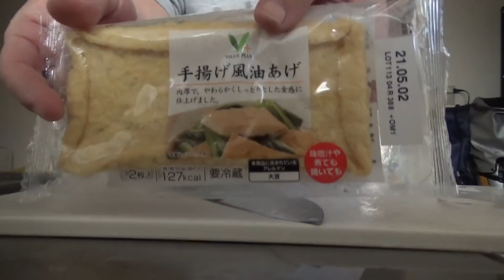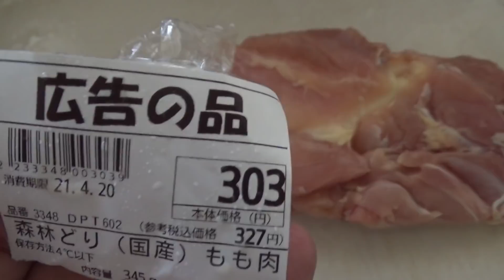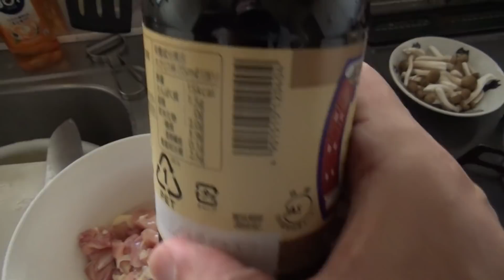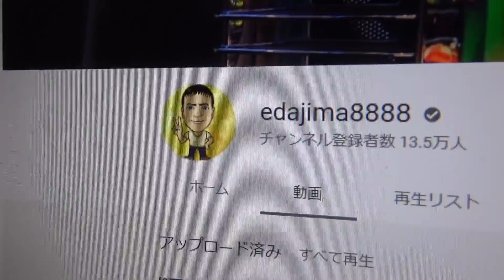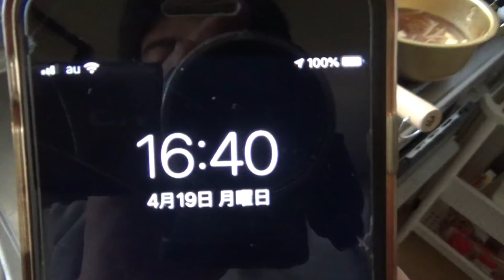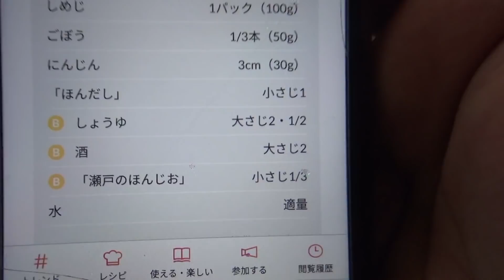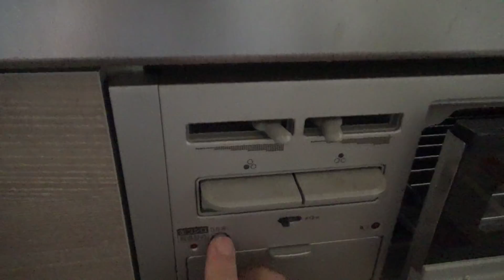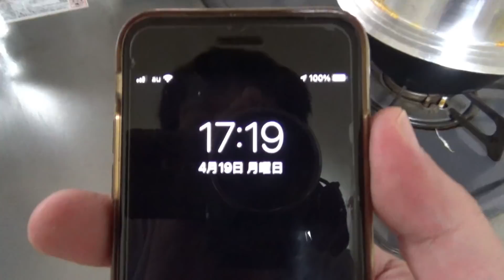とり五目釜飯